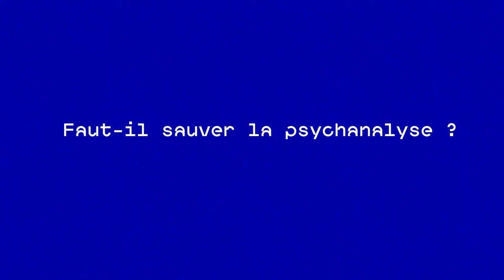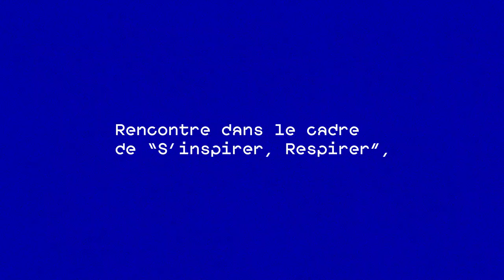S’inspirer, respirer / Faut-il sauver la psychanalyse ?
Grande révolution cognitive du XXe siècle, la psychanalyse a largement perdu de son aura sociale et de son prestige intellectuel, en dépit de la généralisation de ses concepts-clé dans les discussions ordinaires. Concurrencée par les neurosciences et la psychologie cognitive, négligée par les départements de l’université, elle défend de plus en plus des positions réactionnaires contre le féminisme, l’antiracisme, les mouvements sociaux, la pensée décoloniale… De telle sorte que la psychanalyse forme aujourd’hui un discours qui s’oppose à l’égalité politique concrète.

Comment la psychanalyse, opposée à la conquête de nouveaux droits, pessimiste culturellement, peut-elle donc faire « rêver » à nouveau les névrosés de la terre, œuvrer à de nouvelles formes d’émancipation populaire et sortir de son rétrécissement identitaire et politique ?

Avec Catherine Perret, Hervé Mazurel et Florent Gabarron-Garcia
Animé par Jean-Marie Durand